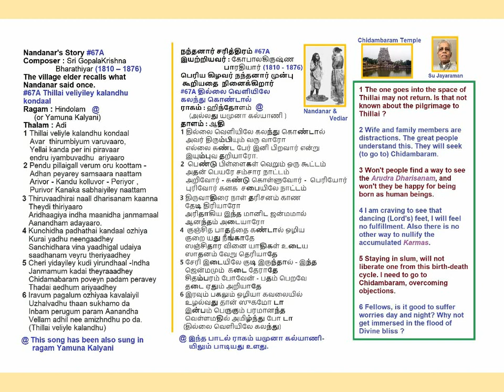67A Thillai Veliyiley Hindolam Adi Nandanar Charitham GopalaKrishna Bharathiyar Voice: (SuJ)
67A Thillai Veliyiley Kalandhu kondaal
Ragam:  Hindolam (@)
Thalam: Adi
Nandanar Charithiram by GopalaKrishna Bharathiyar
(@) This song has been sung also in Ragam YamunaKalyani